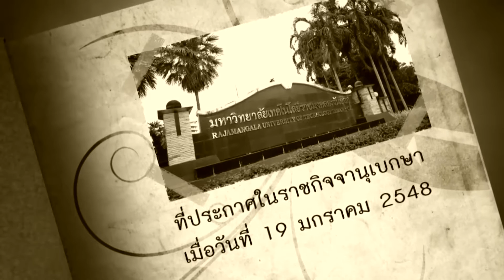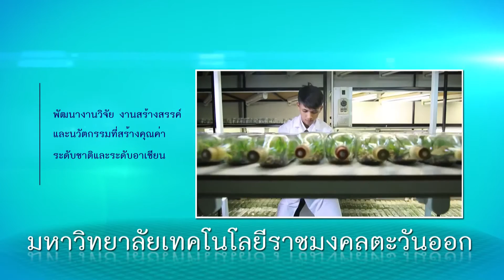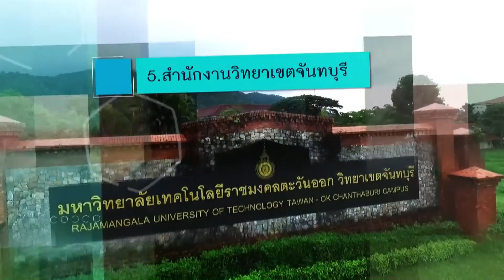วีดีทัศน์แนะนำ มทร.ตะวันออก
ปรัชญา
" มหาวิทยาลัยเทคโนโลยีราชมงคลตะวันออก พัฒนาคน พัฒนาชาติ"

ปณิธาน
"สู้งาน วิชาการดี มีคุณธรรม เป็นผู้นำด้านเทคโนโลยี"

วิสัยทัศน์
" มหาวิทยาลัยชั้นนำด้านวิทยาศาสตร์และเทคโนโลยีมุ่งสู่ประชาคมอาเซียน"

 พันธกิจ
    1. จัดการศึกษาระดับอุดมศึกษาด้านวิทยาศาสตร์และเทคโนโลยีที่มีคุณภาพ ตอบสนองความต้องการของผู้ใช้บัณฑิต ทั้งในประเทศและกลุ่มประเทศอาเซียน
    2. พัฒนางานวิจัย งานสร้างสรรค์ และนวัฒกรรมที่สร้างคุณค่าระดับชาติ และระดับอาเซียน
    3. บริการวิชาการแก่สังคมโดยนำความรู้ผสานภูมิปัญญาและสร้างความเข้มแข็งให้กับชุมชน สังคม
    4. ทำนุบำรุงศาสนาศิลปะวัฒนธรรม ภูมิปัญญาท้องถิ่นและอนุรักษ์สิ่งแวดล้อมอย่างยั่งยืน
    5. บริหารจัดการเชิงธรรมาภิบาลเพื่อก้าวสู่ความเป็นองค์กรคุณภาพ
    6. พัฒนามหาวิทยาลัยมุ่งสู่ความเป็นประชาคมอาเซียน

เอกลักษณ์ของมหาวิทยาลัย: มหาวิทยาลัยนำความรู้สู่สังคม

อัตลักษณ์ของบัณฑิต: บัณฑิตนักปฏิบัติ